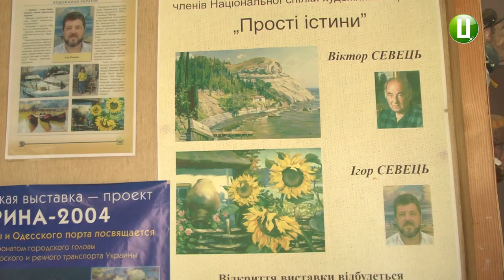Понад 45 виставок за 24 роки. Як хмельницький художник Ігор Севець створює картини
Зазвичай Ігор Севець працює у класичному живописі. Одна з останніх його робіт – це спогади про подорож Чорногорією. На полотні митець зобразив нічне море.